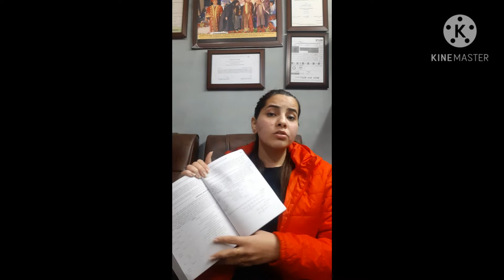exams How to clear your board exams? (Tips and tricks )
This video contains a strategy to clear your board exams.
It also guides you how you can revise your syllabus and prepare for your board paper.